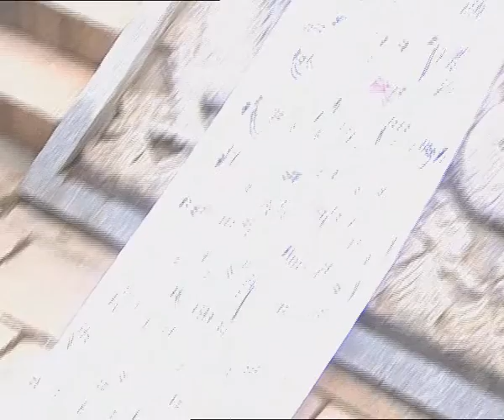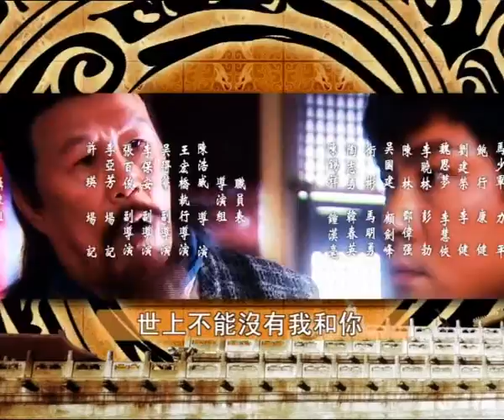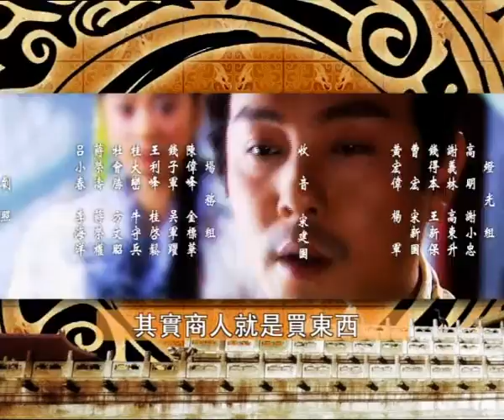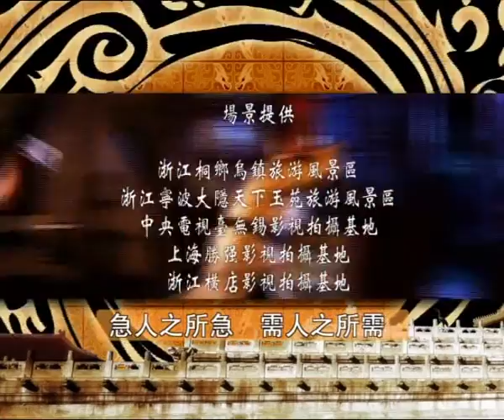《聚宝盆》第37集 官方高清版（张卫健、张庭、范冰冰、梁冠华领衔主演）